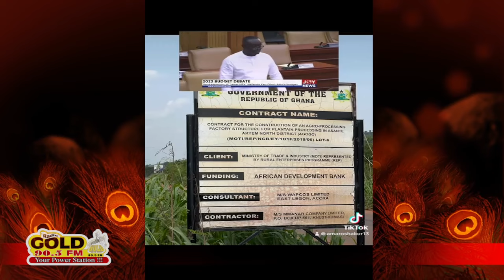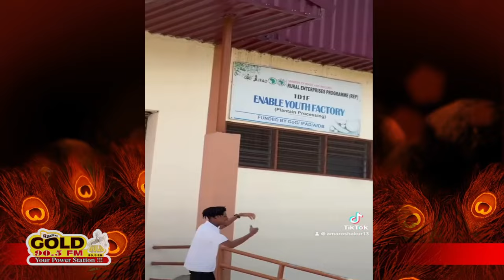Tiktok Influencer Point At Government Project Still Hanging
AMARO SHAKUR -Tiktok  Influencer